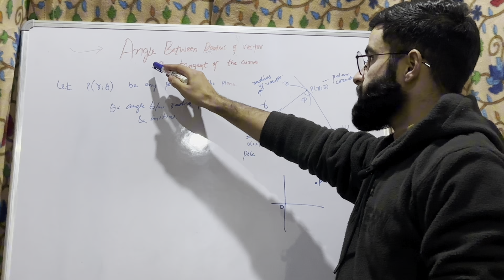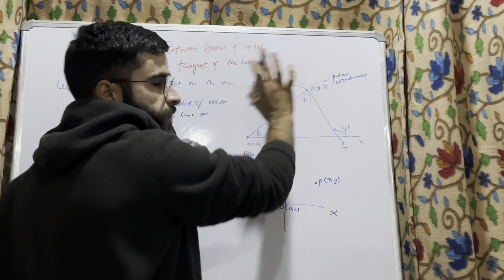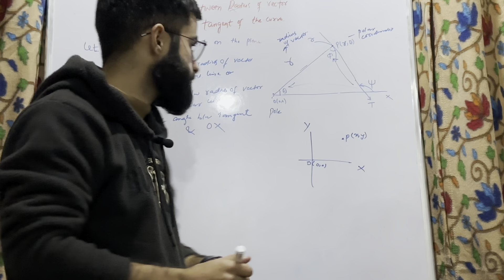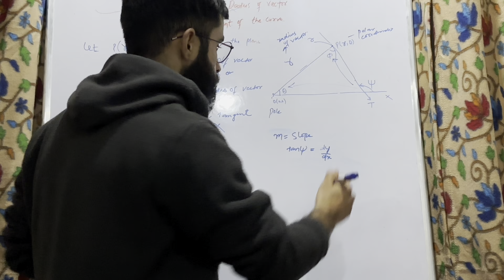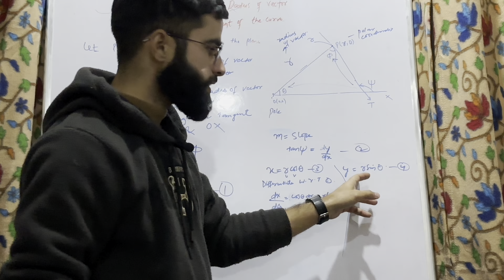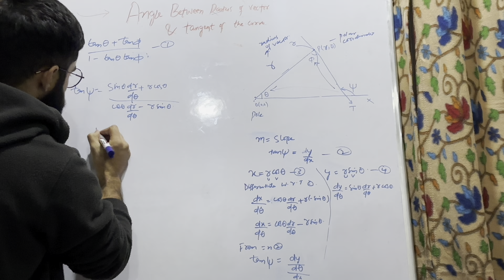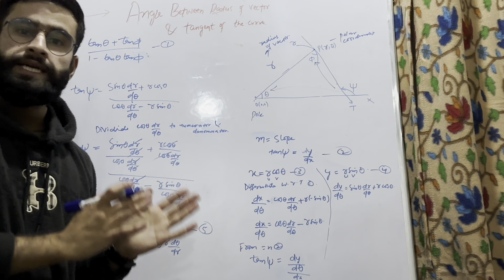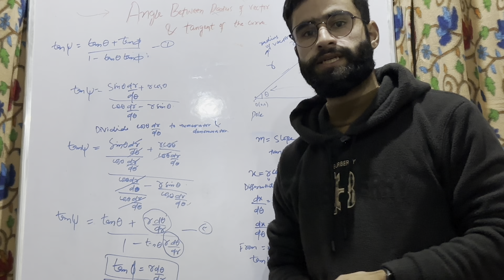Angle Between Radius Vector and Tangent | Engineering Mathematics 1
Angle Between Radius Vector And Tangent#vtu

Angle Between Radius Vector and Tangent | Engineering Mathematics 1 | VTU First Semester

In this video, we explain the Angle Between Radius Vector and Tangent, an important topic in Engineering Mathematics - 1. This concept is essential for students in their first semester under VTU and other engineering curricula.

📌 What you’ll learn:

Definition of radius vector and tangent

Derivation and formula for the angle between the radius vector and tangent

Solved examples and step-by-step explanation

This topic is crucial for understanding concepts in differential calculus and is frequently asked in VTU exams.

Your Queries,
Engineering Mathematics 1
Angle Between Radius Vector and Tangent
 VTU First Semester
Differential Calculus
 Radius Vector,
Tangent
Engineering Maths Basics,
VTU Maths,
 First Semester Maths,
VTU 2024 Exam Preparation
Bmats101
Bmatm101
Bmate101
Bmatec101
Bmatc101
First sem maths vtu
Engineering Maths
Differential calculus vtu maths
Engineering Maths 1 sem